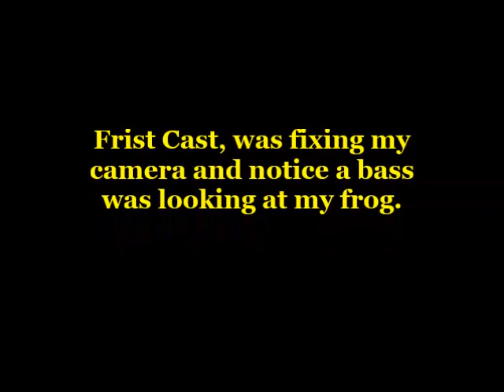JULY 4TH Bass Fishing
Late afternoon July 4th Bass Fishing at French Island.